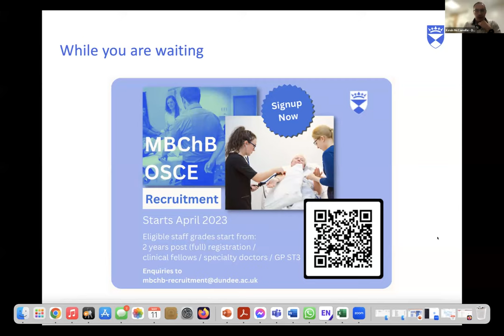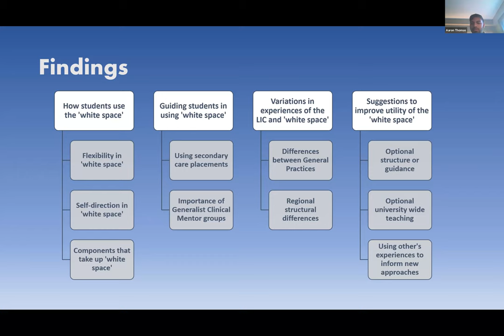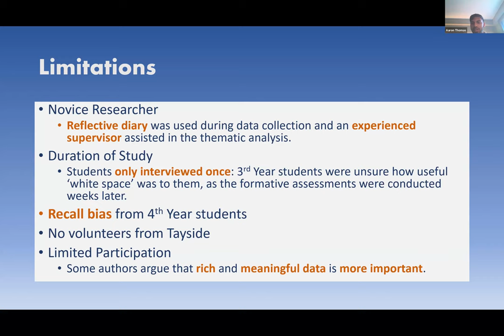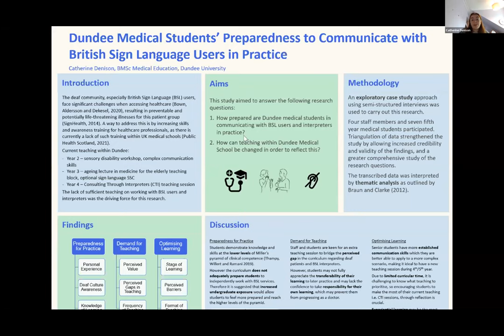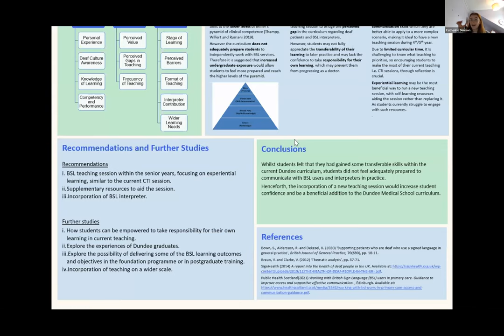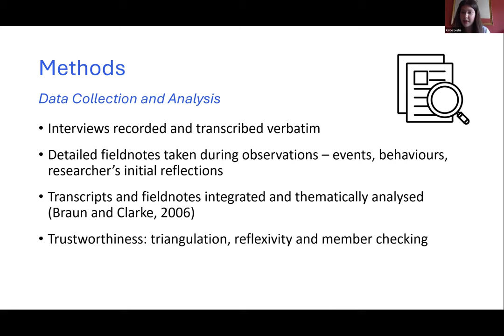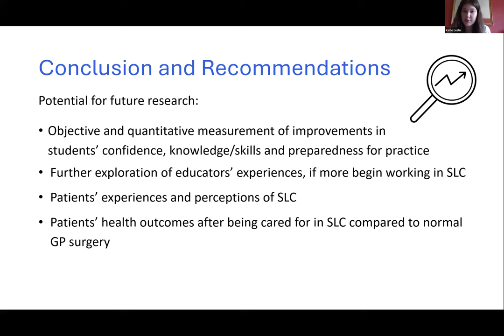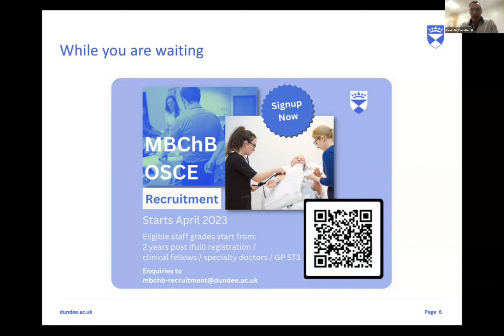The Ronald Harden Lectures 2023